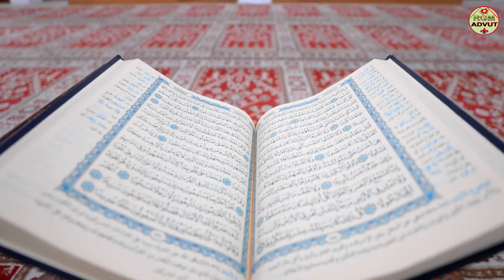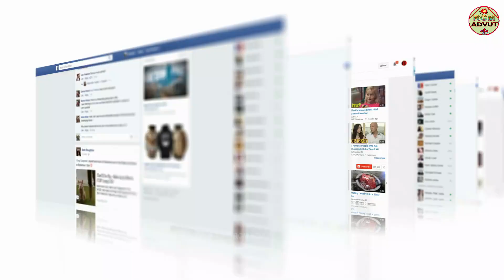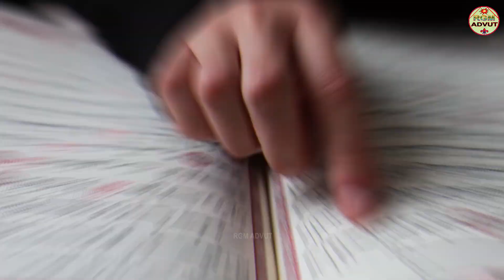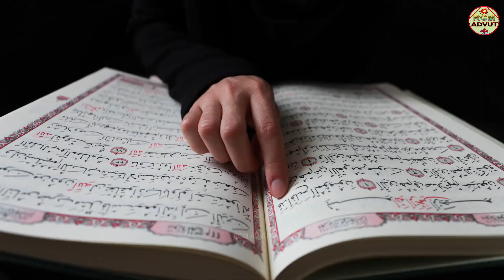মুসলিম মেয়েরা হিজাব বোরকা পড়ে সবার সামনে কি করলো দেখুন//Muslim Hijab Borka Facts//Bengali